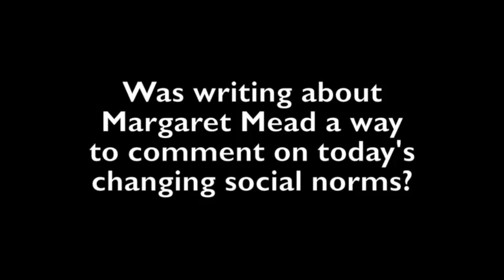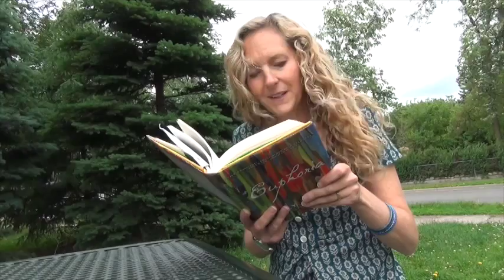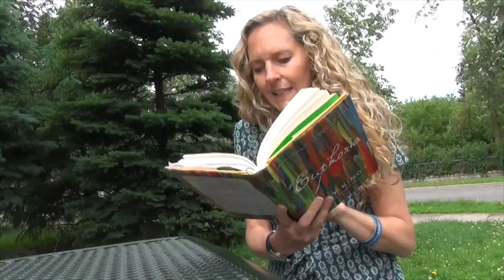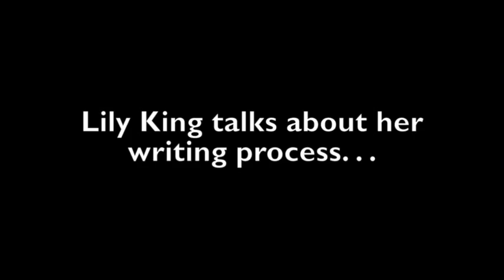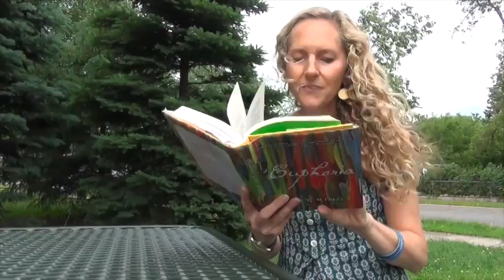Rain Taxi talks with Lily King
Rain Taxi sat down with Lily King, author of the novel Euphoria, a story loosely based on the life of Margaret Mead. She discussed her inspiration, process, and read excerpts from her book.